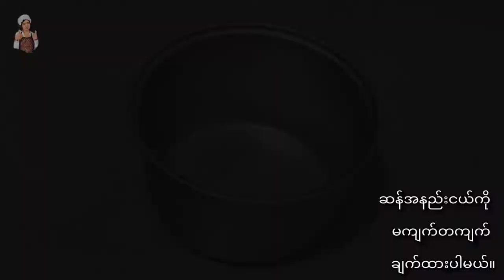🇲🇲🍲ရွှေဖရုံသီးအစာသွတ်ထမင်းလုပ်ကြည့်ရအောင် ( Steamed Stuffed Pumpkin )🍲🇲🇲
New album Beats For You out now! Stream/Listen

2020 Jeff Kaale and Czech Vibes Sound